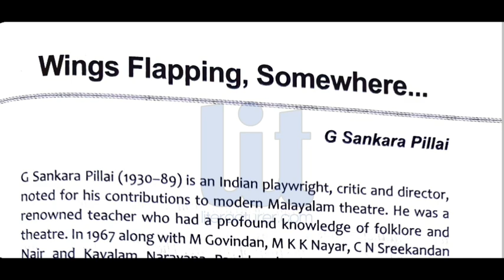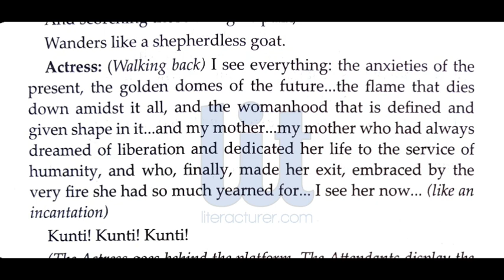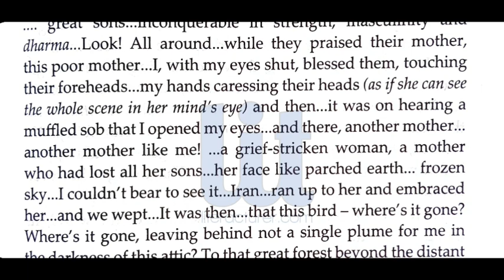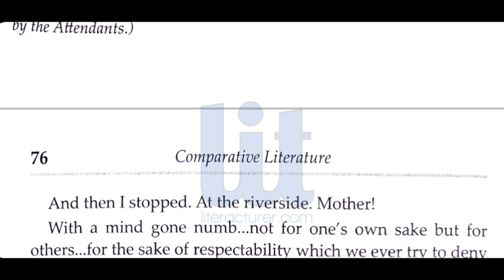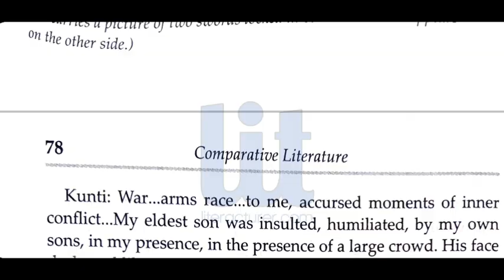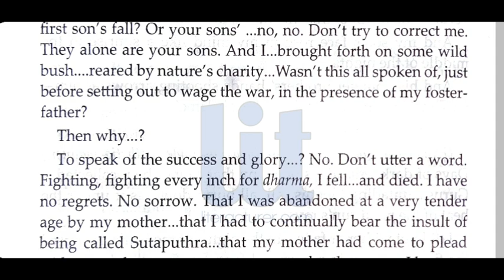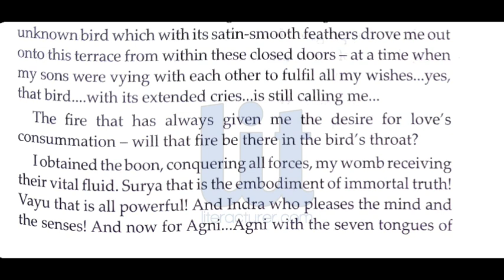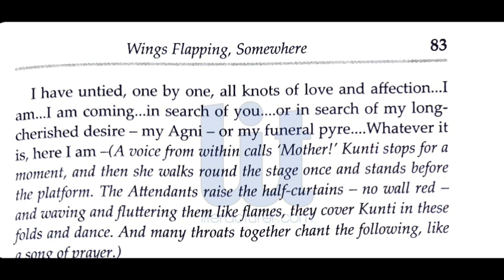Wings Flapping Somewhere | Summary in Malayalam | By G Sankara Pillai | With All Important Details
This video presents the summary of the play wings flapping somewhere written by G Sankara Pillai in Malayalam.

the original text of the play wings flapping somewhere was ഏതോ ചില ചിറകടിശബ്ദങ്ങൾ in Malayalam. It was translated to english by v c haris. the play named wings flapping somewhere is a playwith Kunti as a central character. the play shows the subtle psychological conflict of kunti as the mother of karna and panchapandava.
this video presents the summary of the play in Malayalam for helping students of english literature with translated version of the play wings flapping somewhere.

the content of this video includes :
1. wings flapping somewhere play
2. ഏതോ ചില ചിറകടിശബ്ദങ്ങൾ
3. wings flapping somewhere by g sankara pillai
4. Summary of the play wings flapping somewhere by g sankara pillai
5. wings flapping somewhere summary in Malayalam.
6. wings flapping somewhere by sankara pillai summary in Malayalam.